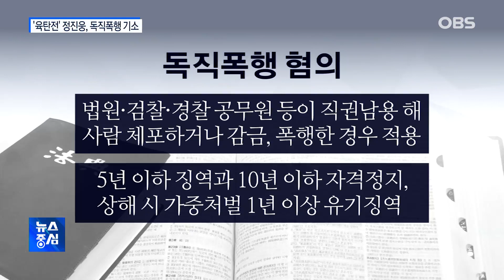'한동훈 압수수색 폭행' 정진웅, 독직폭행 기소돼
채널A 전 기자 강요미수 사건 수사 과정에서 한동훈 검사장에 대한 폭행 논란을 일으킨 정진웅 광주지검 차장검사가 부당한 공권력을 행사한 독직폭행 혐의로 재판에 넘겨졌습니다.